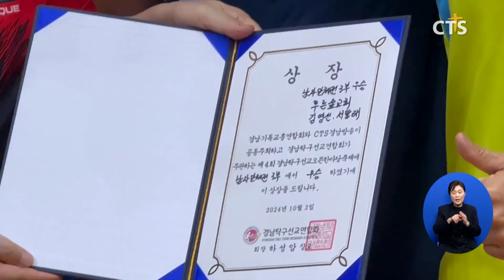제4회 경남탁구선교 한마당축제 (경남, 이준영)ㅣCTS뉴스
CTS경남방송과 경남탁구선교연합회, 경남기독교총연합회는 제4회 경남탁구선교한마당축제를 개최했습니다.

예배에서 경남기독교총연합회 대표회장 이창교 목사는 “이번 탁구대회는 복음전파의 목적으로 마련됐다”며 “참가자들이 예수님의 사랑을 경험하는 시합이 되길 바란다”고 전했습니다.

이어 주최 측은 이번 대회 후 교회에 방문하는 새신자들에게 성경책을 전했으며, CTS경남방송은 경남탁구선교연합회에게 미자립교회 선교 물품을 전달했습니다.